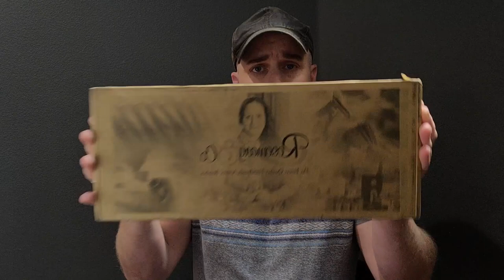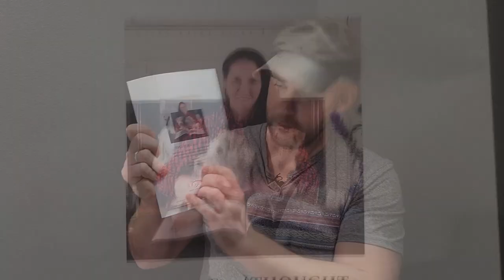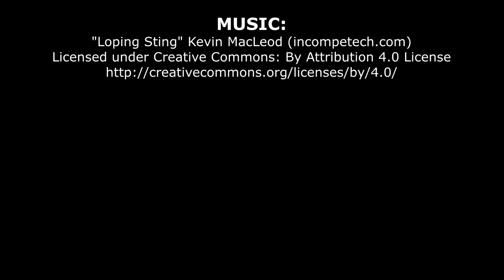Rosemary Artist Brushes ARE THEY WORTH IT?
Here is my review of Rosemary Artist Brushes. I take a look at three brush types: nylon rounds, classic pointed rounds, and sable. In this review, you will hear my first impression, see the brushes in action, and learn my final thoughts after painting a whole week with these brushes.

Good for all artists, painters, acrylic, oil, watercolor, beginner, etc.